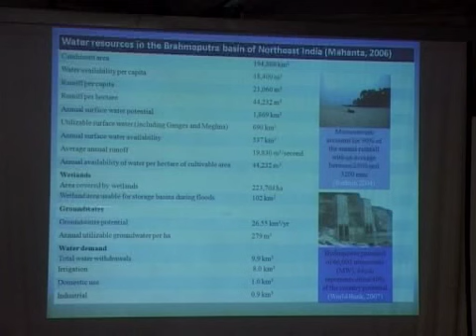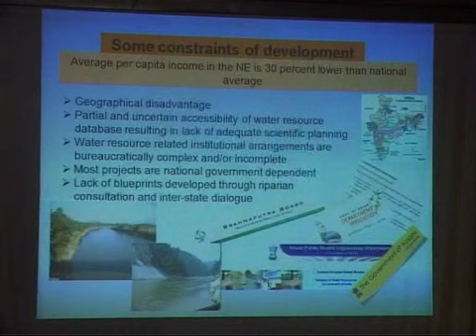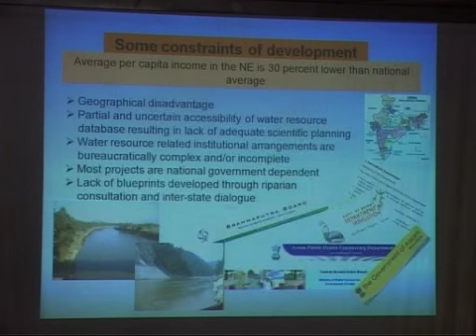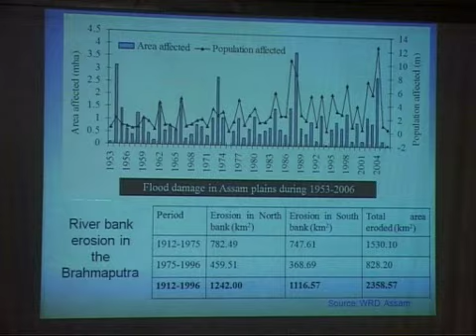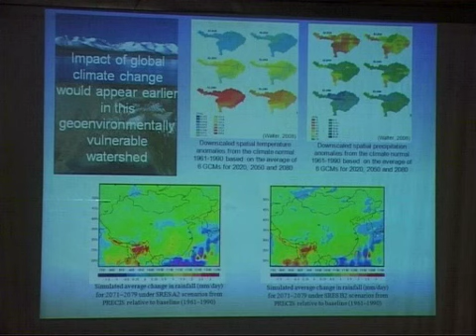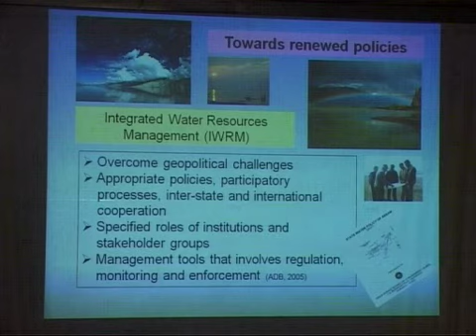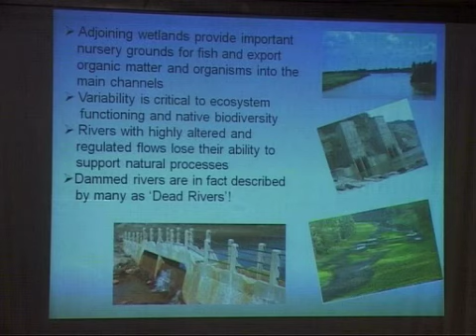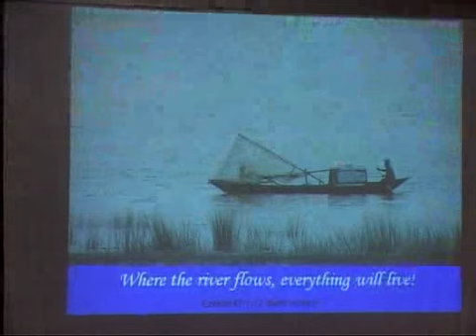Rivers of North East India, Lecture by Dr. Chandan Mahanta, Sep 23, 2011, Part V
The fourth lecture in the ten-part series titled "Living Rivers, Dying Rivers" was delivered by Dr. Chandan Mahanta, Professor, Indian Institute of Technology, Guwahati on the subject "Rivers in North-East India". This lecture got under way September 23, 2011 at the India International Centre, New Delhi. It highlighted the complex challenges in the management of North East India's river systems as an upshot of its peculiar physiography, excessive flow in the river and its tributaries during the annual monsoon, drainage problems, degradation of the catchment, high sedimentation, proneness to earthquakes/ landslide and encroachment of flood plains.

The series coordinated by Prof. Ramaswamy R Iyer aims at understanding what has been happening to rivers across India and drawing appropriate lessons. A certain number of rivers, some sick or dying, some living and healthy, and some showing early signs of sickness, are being taken up for presentations and discussion, in the series and an attempt made to understand what has gone wrong in many cases, what has gone right in some, and what needs to be done to revive and restore dying or sick rivers.
A blog on the lecture can be viewed at the India Water Portal